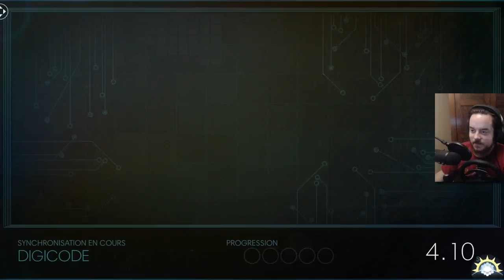[Let's Play] PREY - Ep. 21 : On change d'avis! XD [FR]